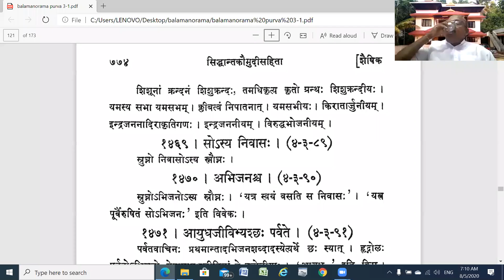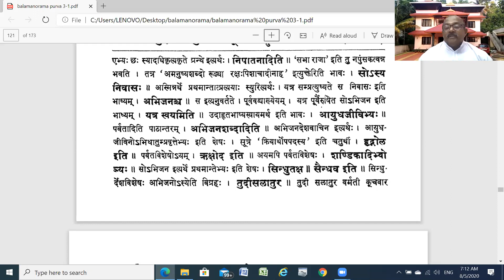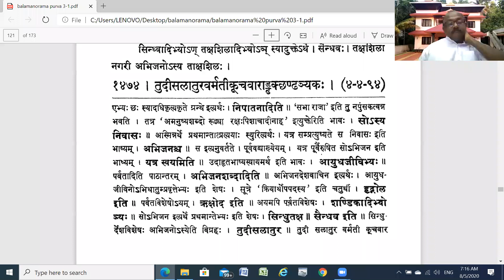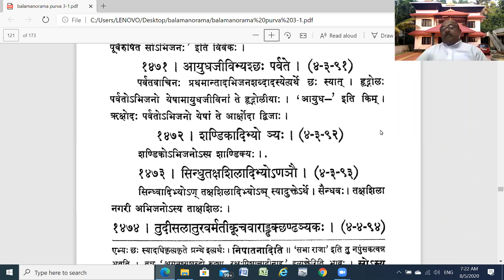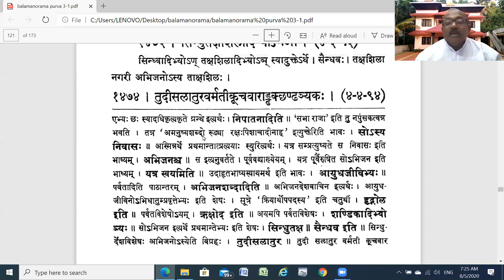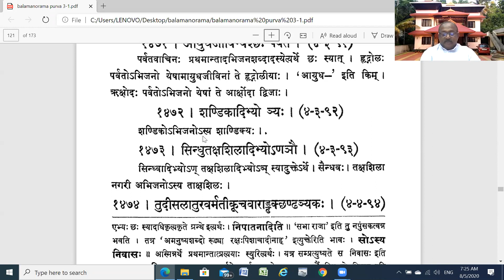तद्धितप्रकरणम् ७०. २ (Taddhita Prakaran - 70, Part -2 By Dr. C. G. Vijaykumar, KKSU, Ramtek )